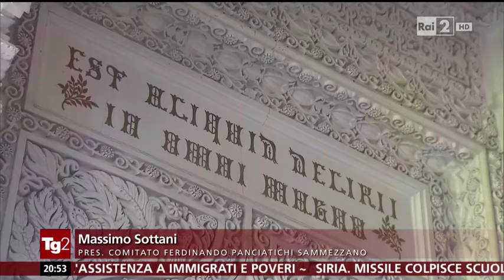Video Rai TV TG2 20.30 del giono 22 Maggio 2016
Video sul Castello di Sammezzano con intervista a Massimo Sottani presidente del Comitato FPXA (Ferdinando Panciatichi Ximenes d'Aragona)